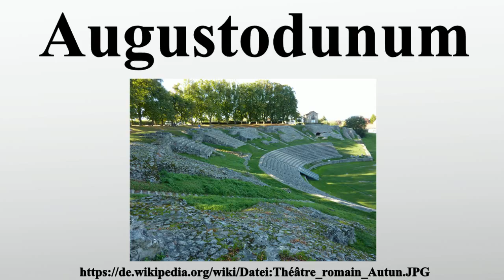Augustodunum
Vielen Dank für Ihre Unterstützung:

Augustodunum ist der latinisierte keltische Name der antiken Stadt Autun, gebildet aus Augustus, dem Namen des ersten römischen Kaisers, und dem keltischen Wort -dun .Die in Gallia Lugdunensis gelegene Stadt wurde 16–13 vor Christus von Kaiser Augustus am Atuvaros gegründet und lag an einer der Hauptverbindungsstraßen der Haeduer, deren wichtigster Ort das unweit gelegene Bibracte war.Die Straße verband Bibracte mit Cavillonum .Rom wollte mit dieser Gründung wohl seine Macht demonstrieren und das mächtige Oppidum von Bibracte schwächen.

Bild-Copyright-Informationen
Urheber Info: Kokin
Lizenz: Public domain
Urheber: